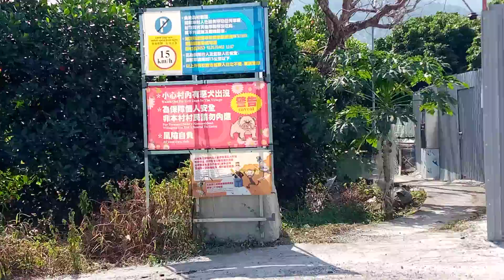Market street mali daan pala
nawala ako d pla daan pauwe sa bahay